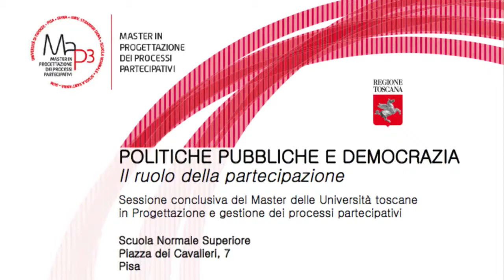Michele Ciliberto, presentazione - 24 settembre 2013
Politiche Pubbliche e Democrazia
Il ruolo della partecipazione - 24 settembre 2013

Michele Ciliberto, Professore ordinario Scuola Normale Superiore